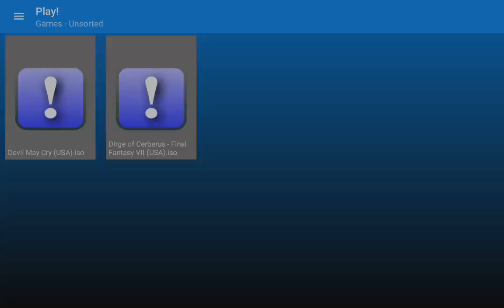PlayStation2 PS2 Android Emulator Play! v0.30 Dirge of Cerberus: Final Fantasy VII